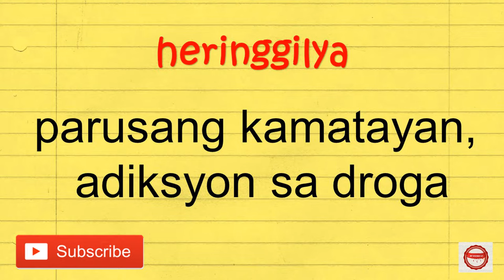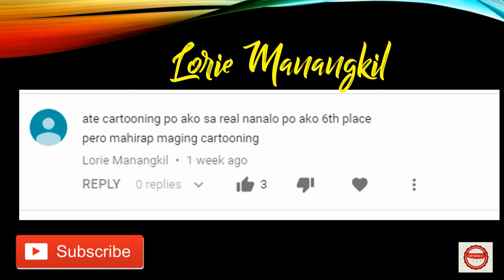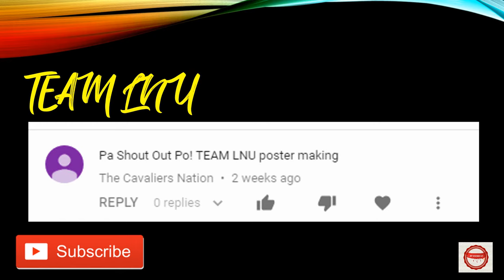EDITORIAL CARTOONING PART 2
Here's my part 2 of Editorial cartooning video. Ill be the 3rd part of this video in a bit.
Materials: sketch pad and steadler pencil no 6B :)

Thank you for my no copyright songs: Surface Lovbeats!